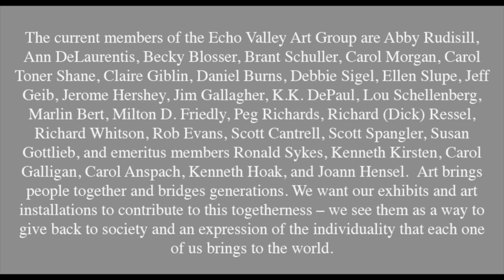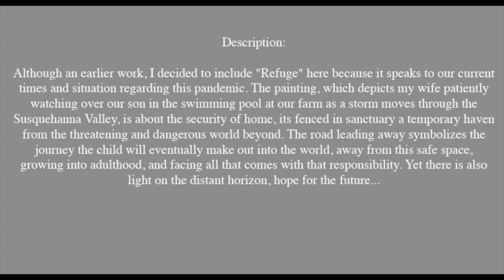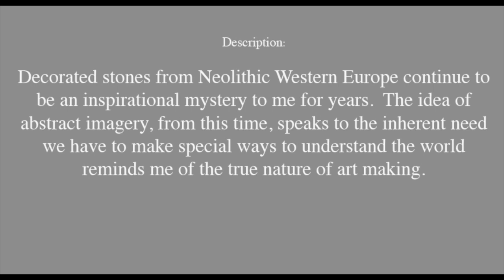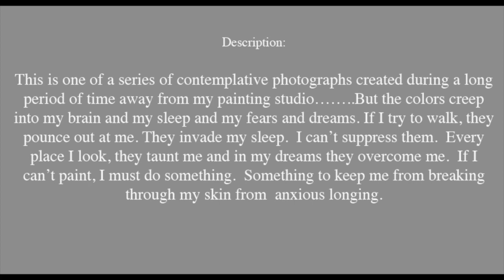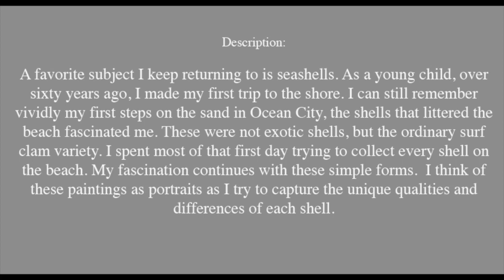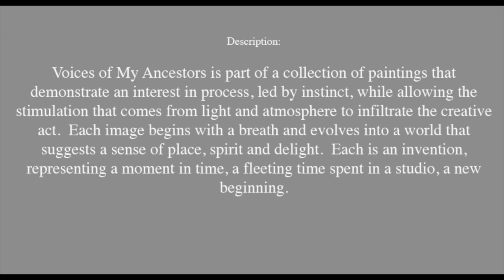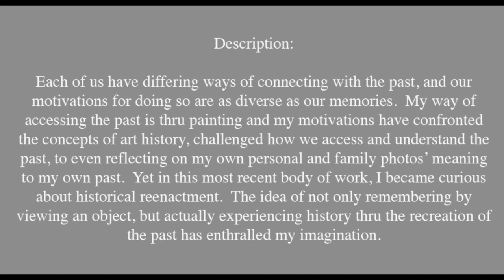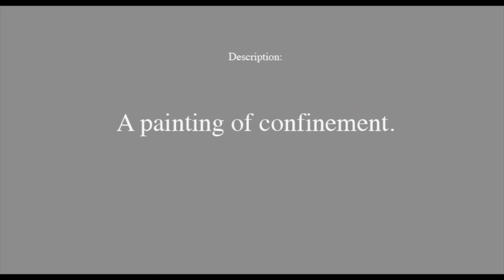Virtual Exhibition: Echo Valley Art Group, May 2020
This is a video exhibition of member's work from the Echo Valley Art Group.  This is designed for the First Friday of May 2020.